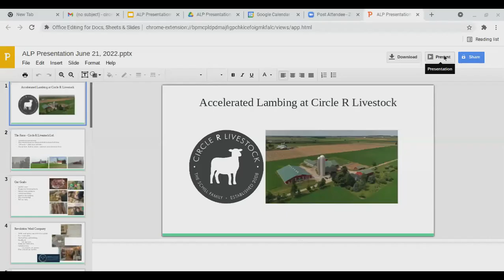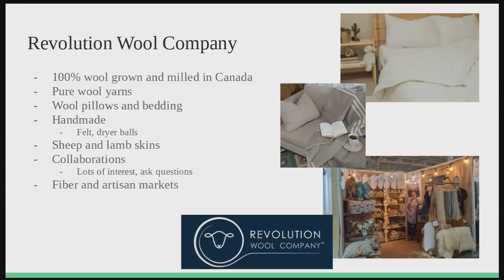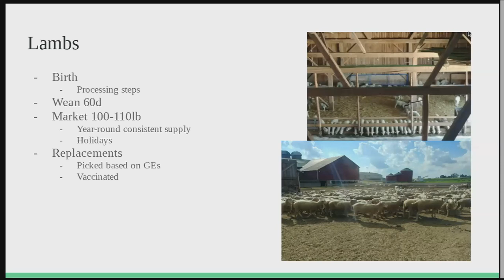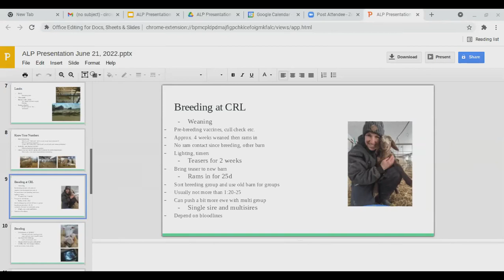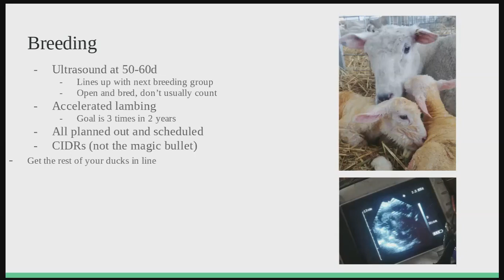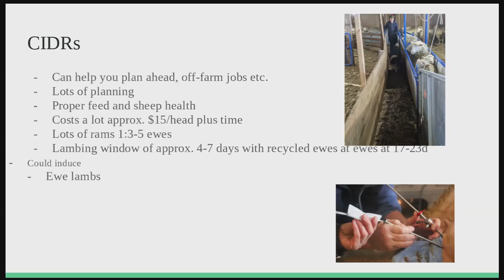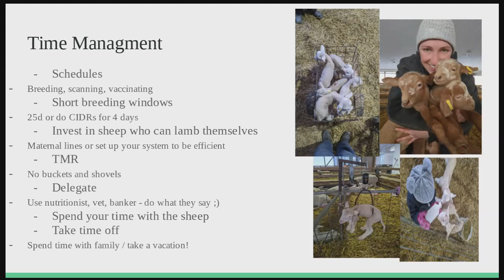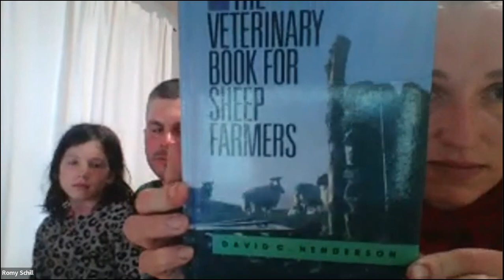Accelerated Lambing at Circle R Livestock